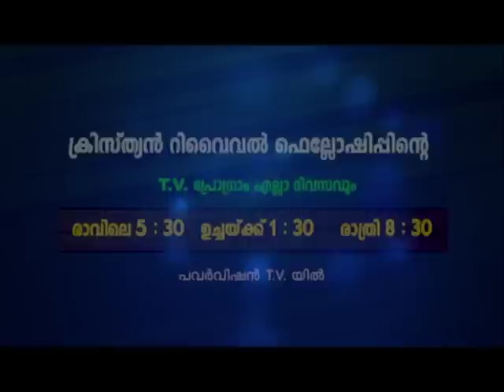നിലവിളിക്കുന്നവനെ പുണരുന്ന മുറിവേറ്റ കരം | PROF. M Y YOHANNAN | 16 SEP 2023 1.30PM | CRF